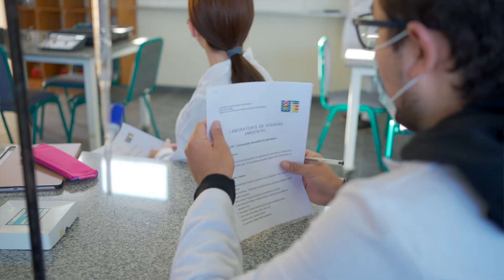Ceremonia de Certificación del Diploma en Higiene Ocupacional (DHO)